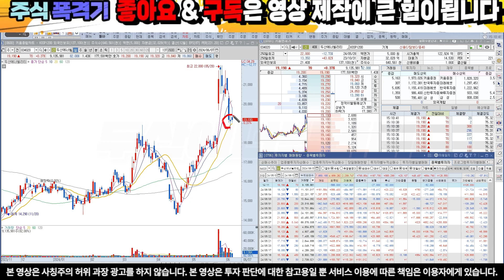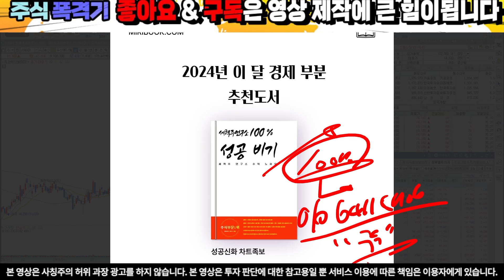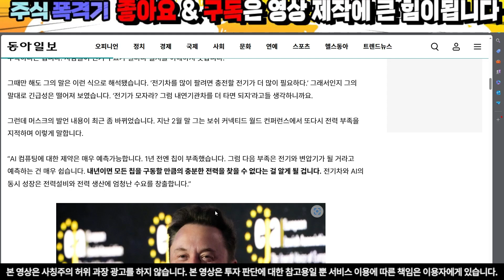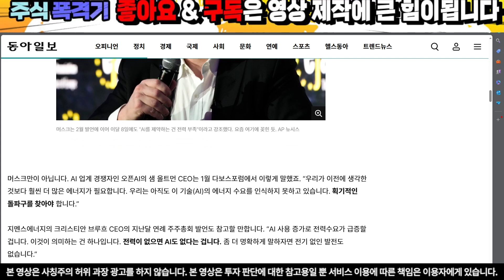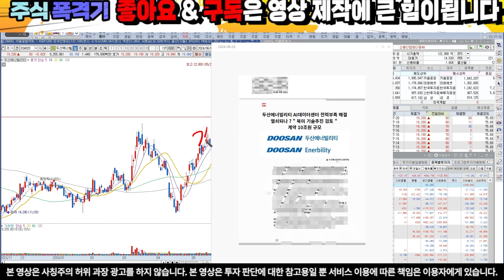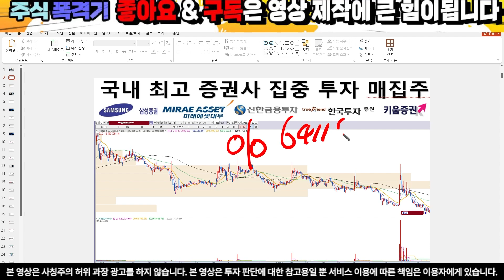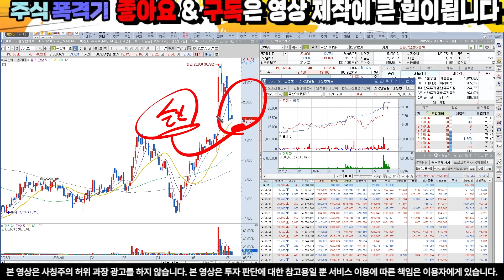[두산에너빌리티][긴급] 진짜 정답은 수급에 있습니다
10초만 투자하셔서 문자 보내셔서 관망이라도 해보세요.